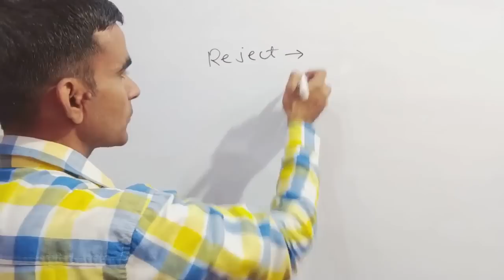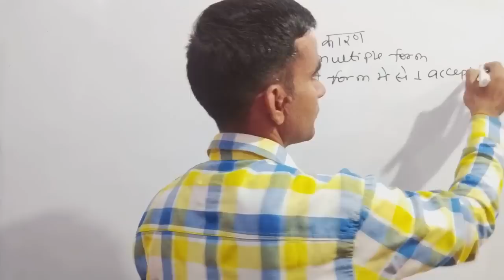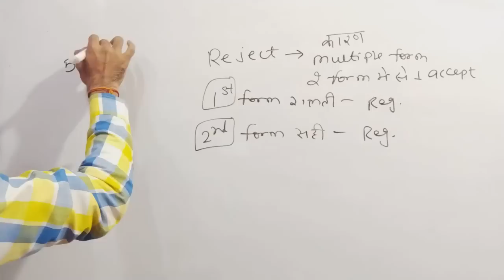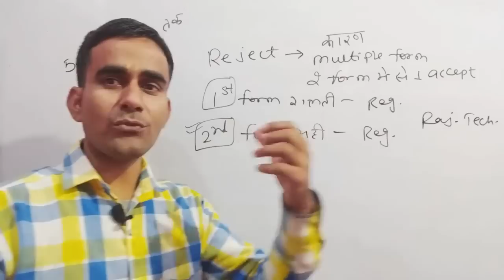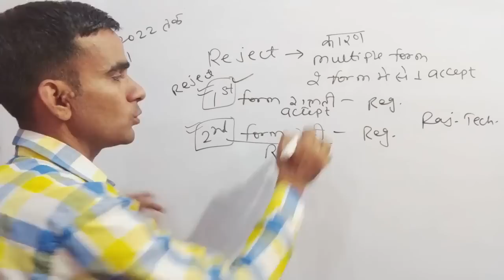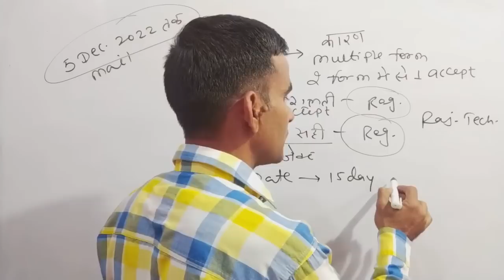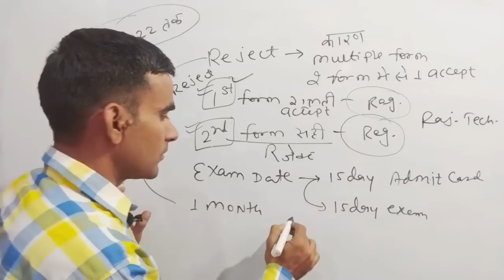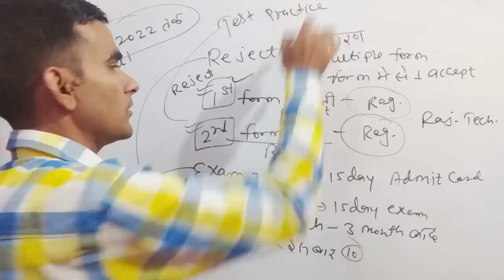DRDO Technician rejection list 2022